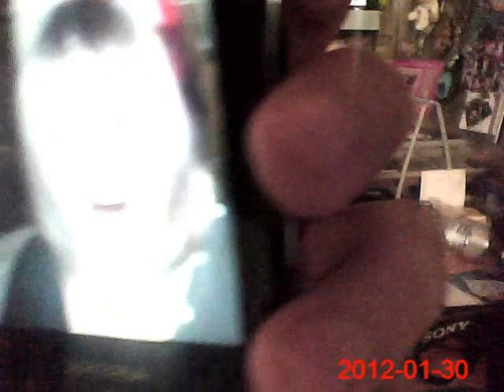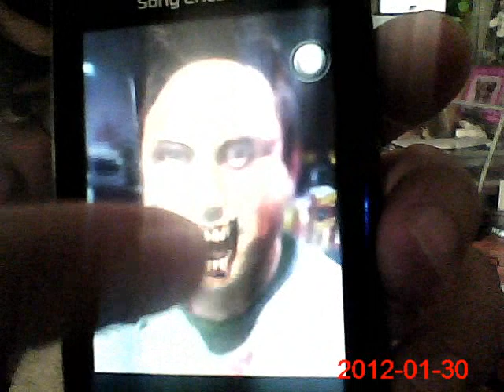Famille de Zombies ! Les Zombies attak !!! (application ZombieBooth)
Toute une famille de zombies bien vivante !! Enfin façon de parler ...
Grâce a l'application ZombiesBooth !
Musique de l'exorciste !